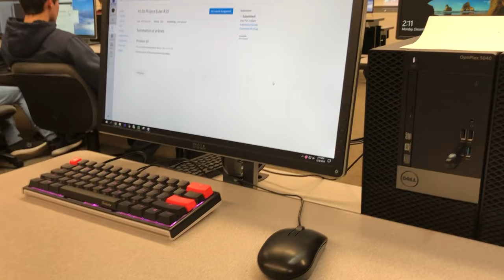bruhh osu at school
you cant convince me to ever play this game again